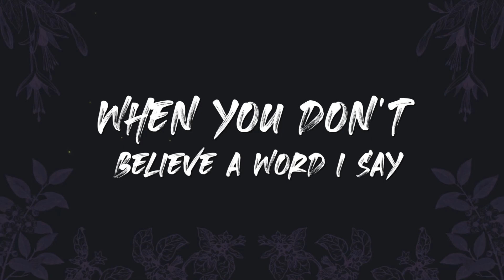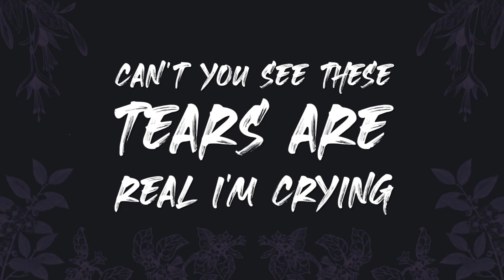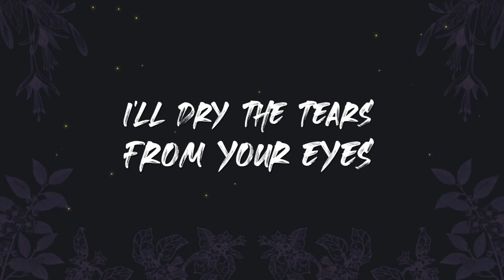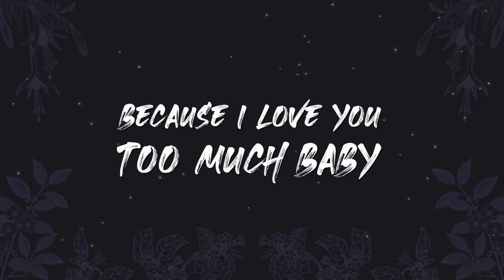Suspicious Minds - Roots Reggae Cover, Lyric Video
Inspired by Dwight Yoakam, Highest Intention covers Suspicious Minds by Elvis Presley.

Highest Intention is a Roots Reggae Revival band from California. Their sound has global appeal and they have established themselves as a local favorite, conveying a message of love and unity with a clean and fundamentally Roots Reggae sound. The Band consists of founding member Ben Lowe, lead vocalist and guitarist, Bassist Gavin Thompson, Drummer Antoine Richardson, Keyboardist Dave Claycomb. Highest Intention combines thoughtful songwriting with heavy roots reggae beats, deep intoxicating bass lines, delightful melodies, and vintage dub style effects.

“Highest intention is on the rise with a loyal steadily growing fan base.”
Nicholas Da Silva - IRIE™ Magazine

"Fat One is playing right now on my latest show all this weekend and next week. then it'll be Universal Light. Sounding good, Mon!"
Ben Fong-Torres - MoonAlice Radio

“And, action requires large numbers to take effect – “time to seize the day”! Highest Intention is, thus, taking their name quite literally in order to build a stronger foundation for our future generations.”
Kristy Rose - Top Shelf Music

This is copyright music.

Mixed at Imperial Sounds by E.N Young